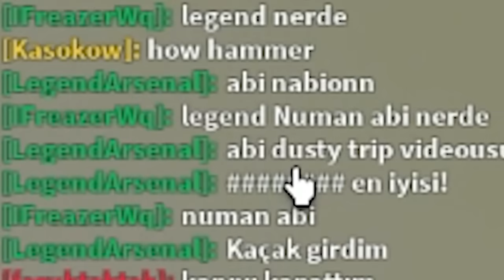HERKESİN RÜYASINA GİREN ADAM!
Bugün Roblox'ta GEF isimli bir canavardan kaçtık. Umarım beğenirsiniz! | Roblox Türkçe